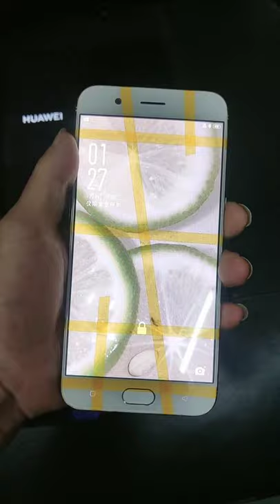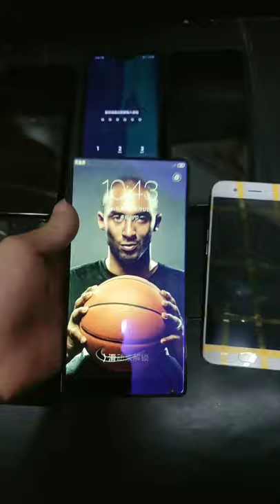Restoration of Iphone Samsnung OPPO Vivo huawei Restoring destroyed phone